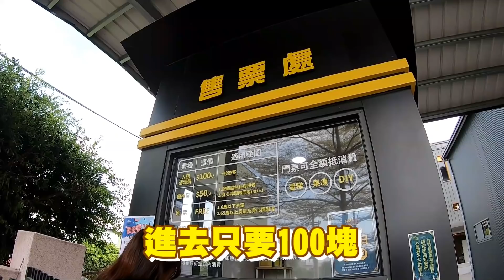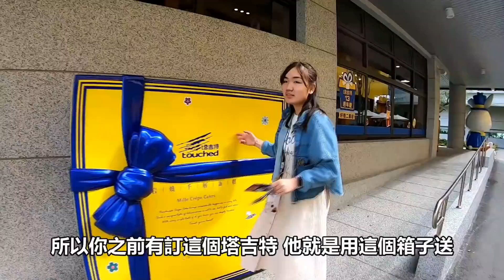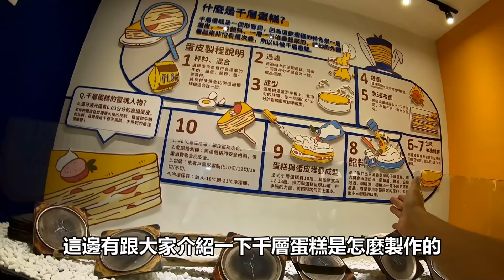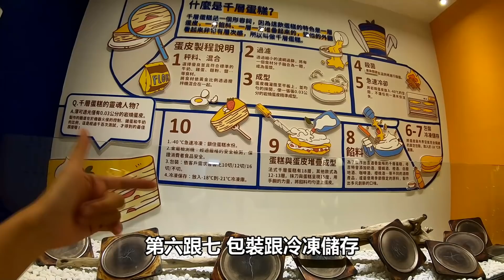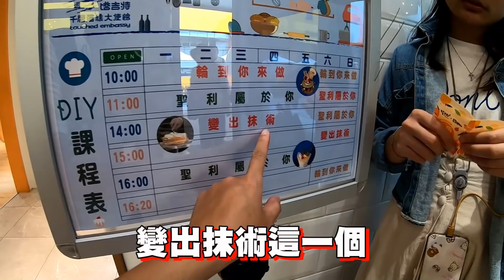[chu樂] 吃貨女友開心死了！【塔吉特千層蛋糕大使館】雲林斗六景點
【吃飯傢伙】
麥克風 RODE VideoMic Pro+ + RODE VideoMicro + RODE Wireless GO + RODE Lavalier GO
腳架 Manfrotto + SIRUI 3T-35K + GoPro 3-Way + GoPro Shorty